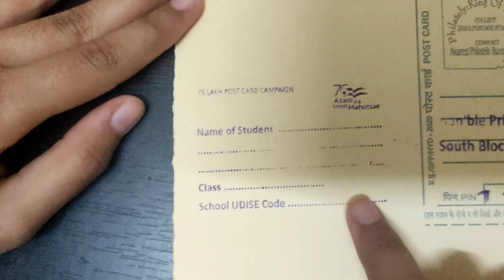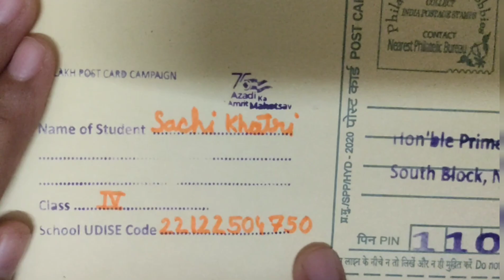Postcard on Unsung Heroes | AKAM | Pingali Vankayya, Aurobindo Ghosh, Khan Abdul Gaffar Khan | MDP